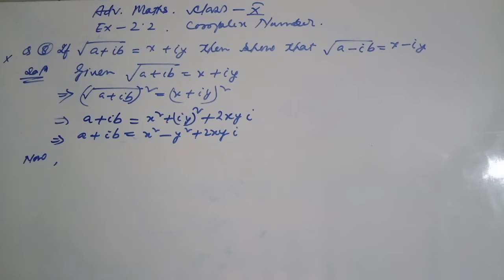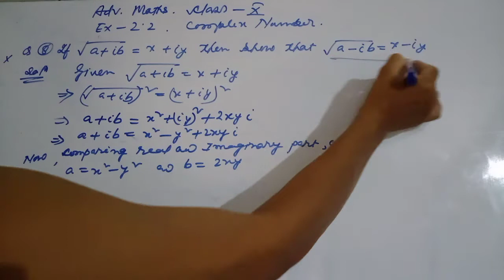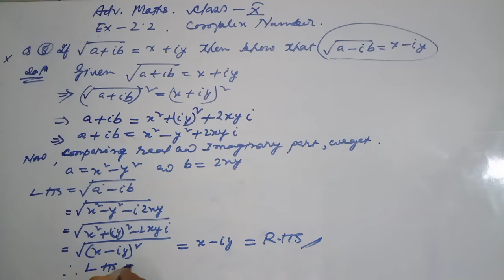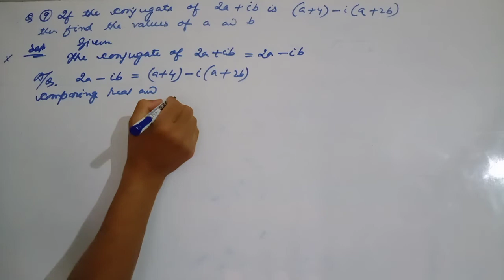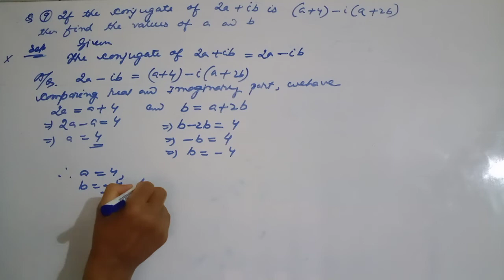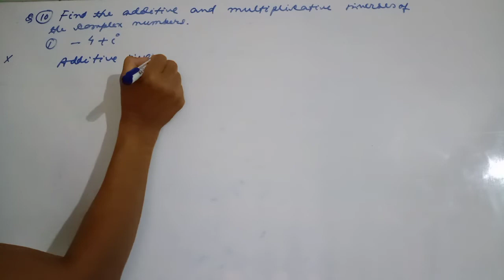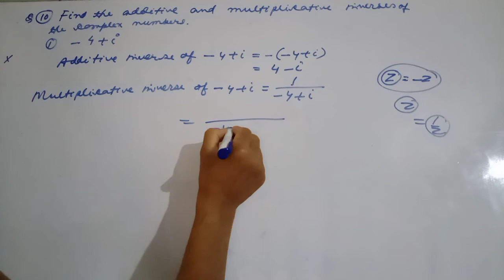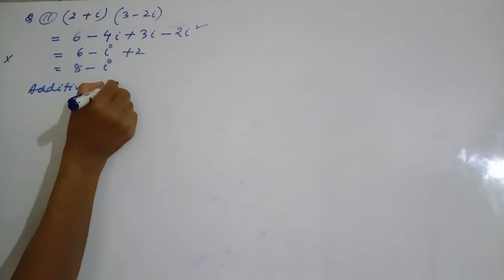Ex 2.2 Q-8,9,10 Adv maths class 10 chapter 2.complex Number. Ass/Eng medium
Puspa p Gogoi advanced mathematics class ten chapter complex numbers assamese and English medium students. Explain step by step easy method. Thanks so much. This is my own video not use Other